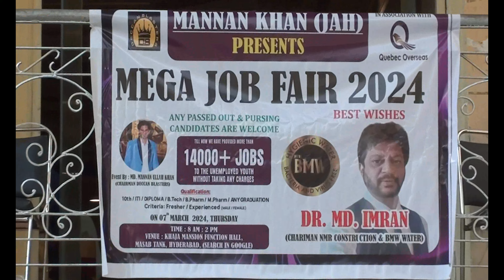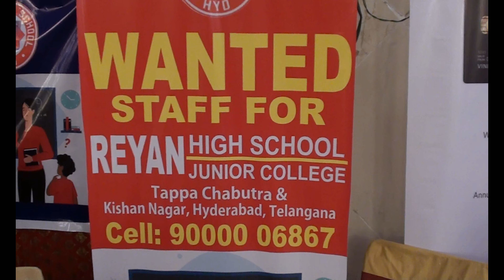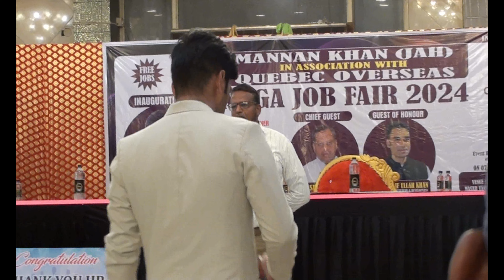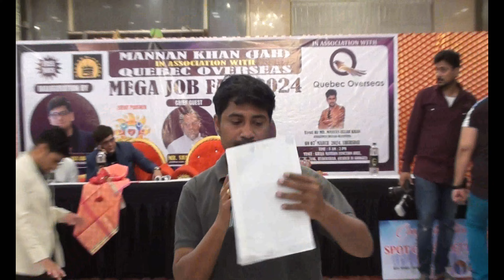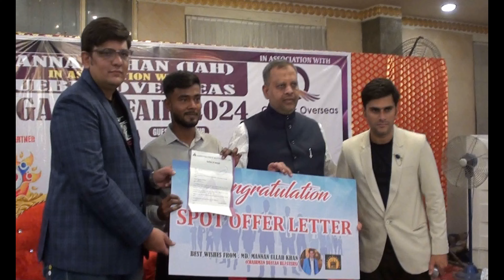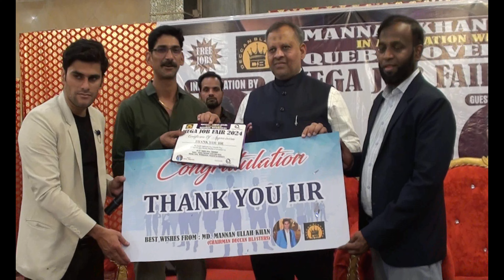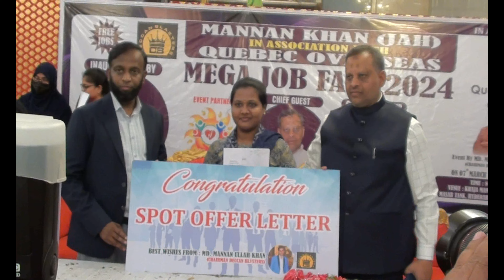Job Fair 2024 @ Masab Tank, Hyderabad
Unleash your career potential at our Job Fair! Dive into a world of opportunities with live presentations, Q&A sessions, and exclusive job openings from top-notch companies. Connect with recruiters, receive personalized resume reviews, and expand your professional network. This event is tailored for individuals at every career stage, offering a dynamic platform to explore, engage, and secure your dream job.

Don't miss this chance to elevate your career path with our Job Fair – where opportunities await!